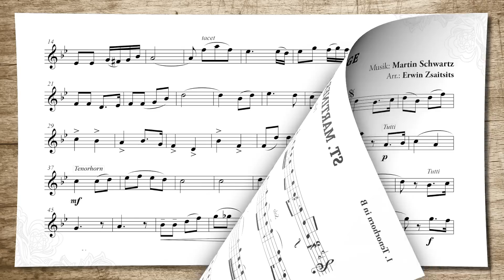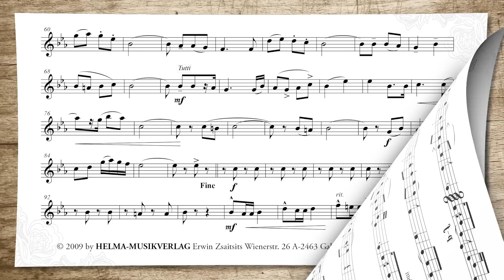Alles Polka - St. Martiner Klänge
Charmante Polka aus der Feder von Martin Schwartz. Eingespielt auf der CD "Alles Polka".